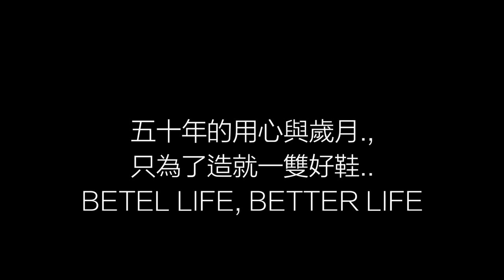Process of making shoe